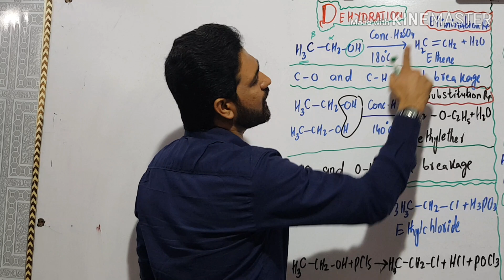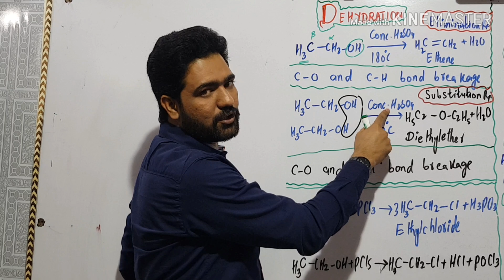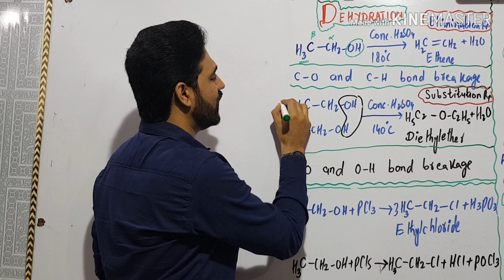Dehydration of alcohol and reaction with PCl3 and PCl5